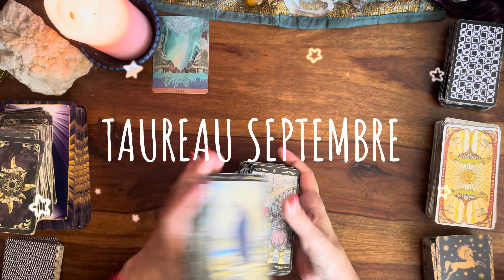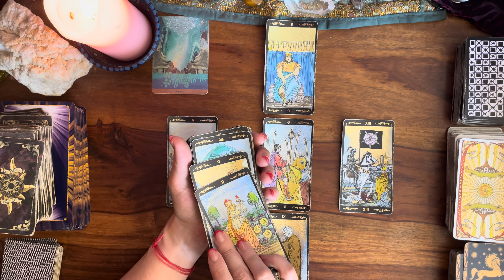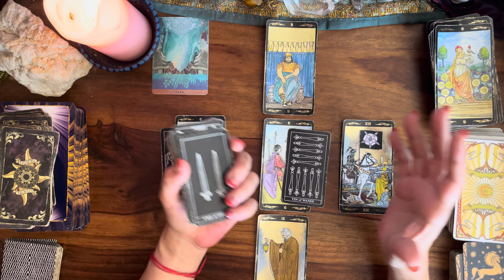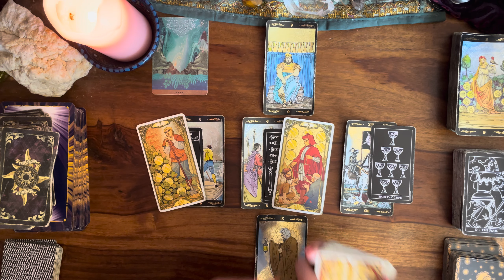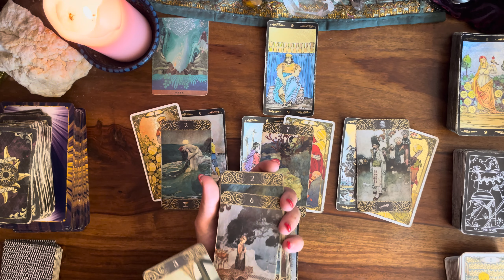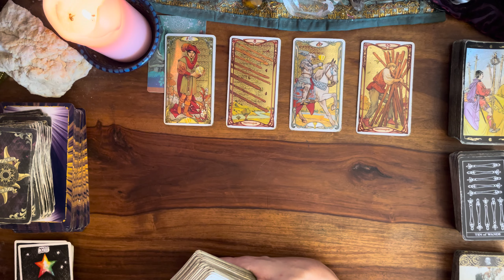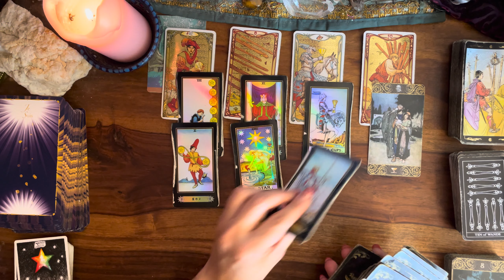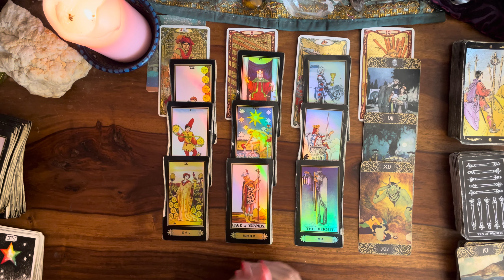♉️🔮TAUREAU SEPTEMBRE💌 TRANSITIONNER !taureauastro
Guidance du mois de SEPTEMBRE 2023 pour le signe du TAUREAU 🌱⭐️

INTRO 00:00
GENERAL 01:02
SENTIMENTAL 29:25
COUPLE 35:25
AMOUR FLOU 39:43
CELIBATAIRE 43:11
ORACLE JE SUIS 47:16